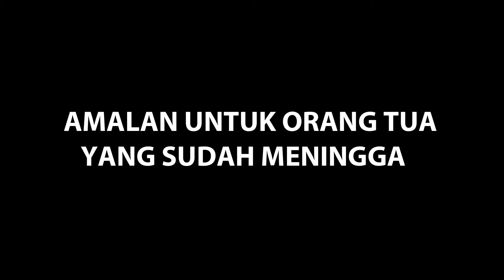Amalan untuk orang tua yang sudah meninggal - Ustadz Aris Munandar M.PI